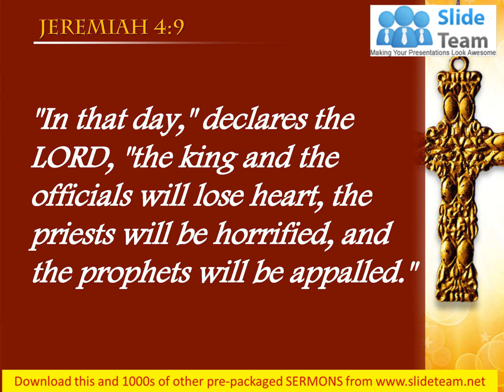0514 Jeremiah 49 Priests will be horrified PowerPoint Church Sermon